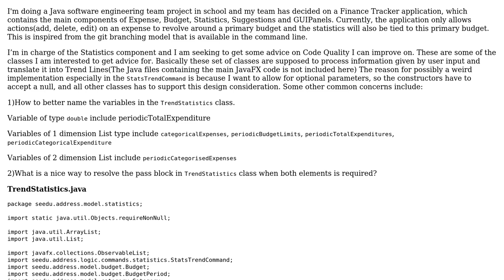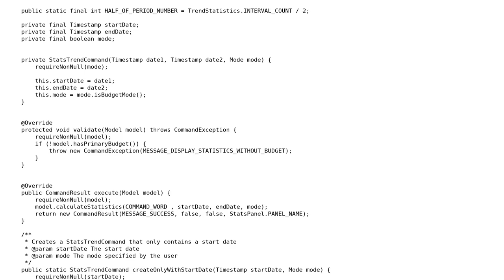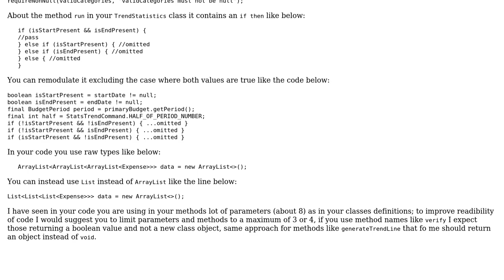Statistics component of Finance Tracker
With thanks & praise to God, and with thanks to the many people who have made this project possible! | Content (except music & images) licensed under CC BY-SA | Music | Images & others | With thanks to user Prashin Jeevaganth user dariosicily and the Stack Exchange Network Trademarks are property of their respective owners. You are responsible for your own actions.